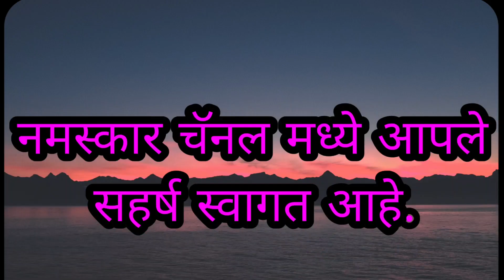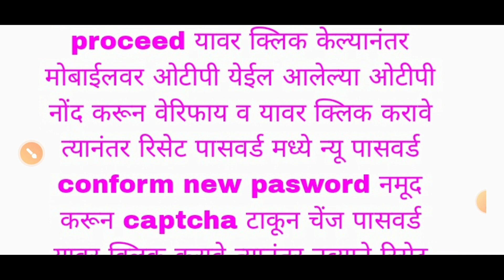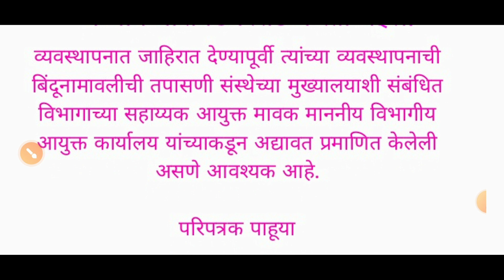स्थानिक स्वराज्य संस्थां व खाजगी मधील रिक्त पदे भरण्याबाबत महत्त्वपूर्ण परिपत्रक आत्ताची मोठी अपडेट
स्थानिक स्वराज्य संस्थांमधील व खाजगी संस्थांमधील रिक्त पदे भरण्याबाबत महत्त्वपूर्ण सूचना 16 ऑक्टोबर 23 चा महत्त्वपूर्ण परिपत्रक निर्गमित
sthanik swarajya Sanstha vah Khajagi Sanstha Madil rikt Padbharanebabat